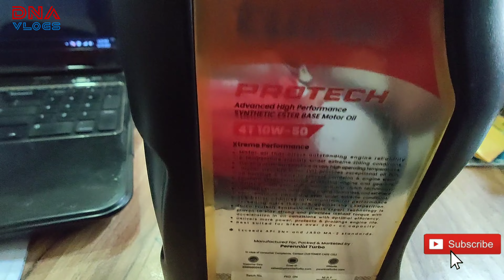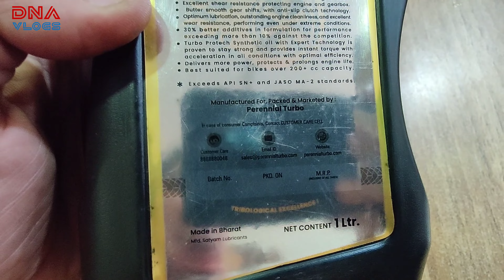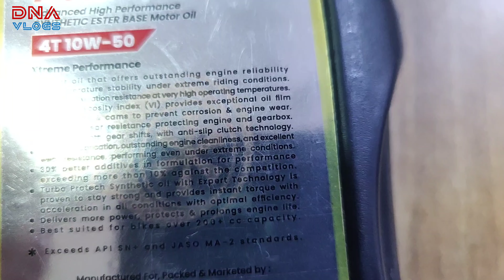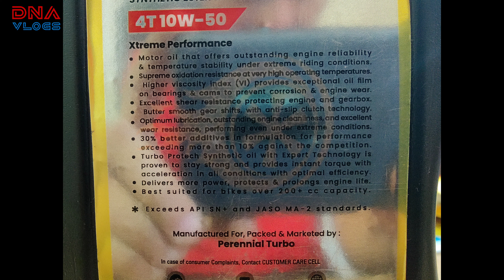2019 Benelli TRK 502 gets Turbo Protech 4T 10W50 Fully Synthetic Performance Engine Oil | DNA VLOGS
I tried The All New Turbo Protech 4T 10W50 Fully Synthetic Performance Engine Oil in my 2019 Benelli TRK 502 for 1000 kms and I have tried to share my feedback through this vlog.

3. Simtac Plug & Play Flashers:
for a Small Discount as a Courtesy
(Valid on Specific Products)

I keep updating this list when ever i get a chance -
Tools that I use or recommend or my friends use:

Automotive Gears / Products I or my Family and Close friends Use Or Recommend:

(If you are in Pune, you can purchase the engine oil from SK Auto Care)
Location of SK Auto Care, Pune:

Purchase Directly for Door Step Delivery:

VLogging Details
Video and Photo Shooting Equipment's: